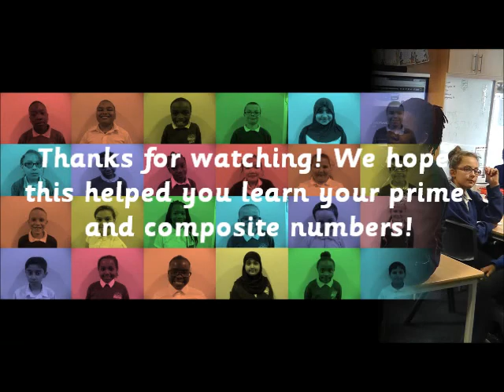Prime and Composite Number Rap - 5SG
In class, we have been learning about prime and composite numbers:
- Prime numbers are SPECIAL numbers (Like Optimus Prime). They are any number OVER one that only have two factors: 1 and themselves!
- Composite numbers are all of the other BORING number (like boring old compost in the garden). They have more than two factors!

Our challenge was to learn the prime and composite numbers up to 20 off by heart.
To do this, we wrote our very own raps in our co-operative learning groups!
Have a listen and see if you can learn something new about numbers as well!